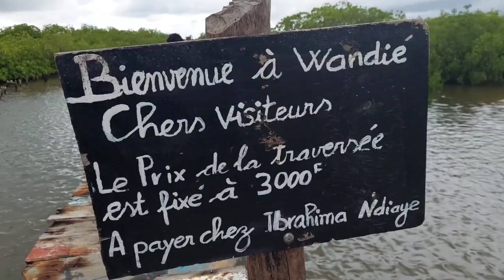Sauver l'île de wandié de son enfer : Les élèves tombent avec les cahiers dans l'eau.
Le pire , c'est quand la trentaine d'élèves qui quittent chaque jour cette île du delta du saloum, dans la région de Fatick , tombent souvent dans l'eau avec les cahiers.
Les 300 habitants, mettent les autorités devant leur responsabilité.

L'enfer de l'île de  Wandié, c'est un reportage réalisé par le journaliste reporter d'image JN.Marone.